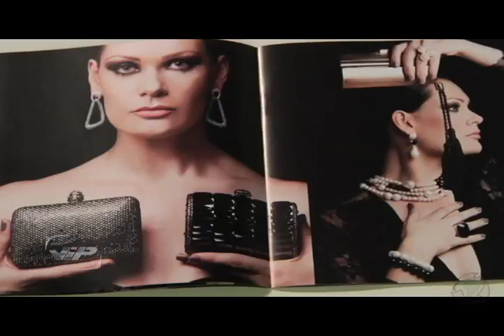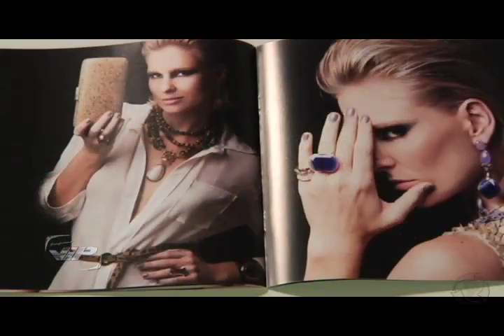CARLA GOMES COMPLEMENTOS.mov